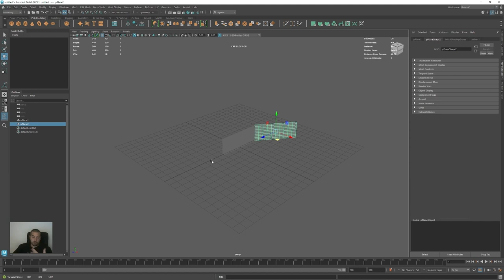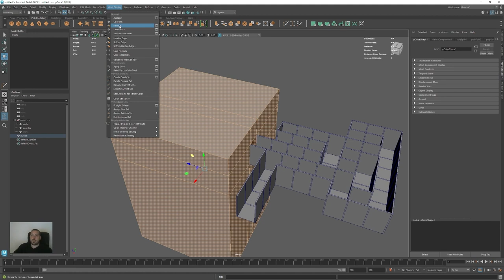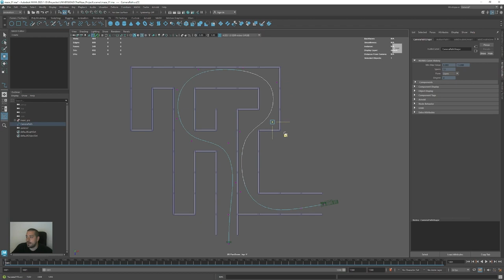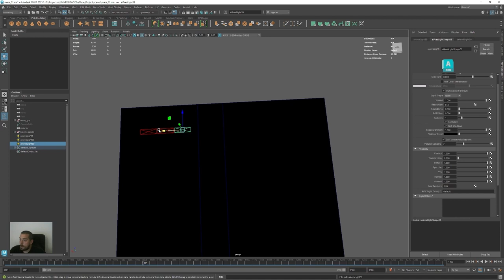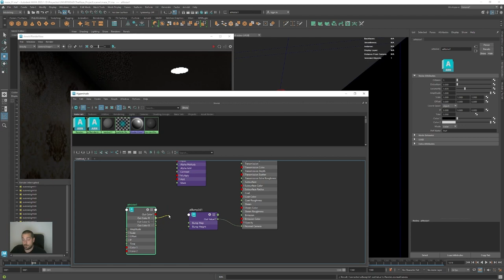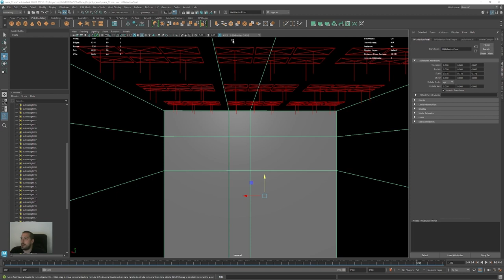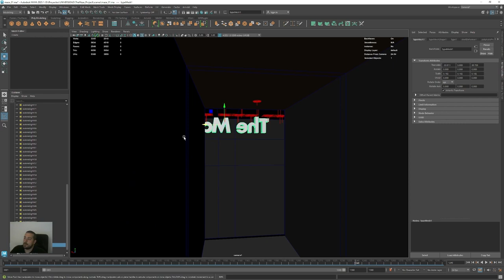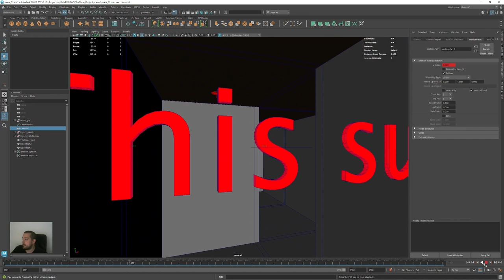Diseño y desarrollo de un teaser de suspense para producciones audiovisuales: Backroom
Diseño y desarrollo de un teaser de suspense para producciones audiovisuales usando el recurso narrativo del backroom.

En este tutorial se va a realizar, mediante técnicas de diseño 3D y animación, un producto audiovisual en formato teaser usando el recurso narrativo del Backroom. Este tipo de recurso narrativo, además de las técnicas empleadas, van a posibilitar la creación de contenidos audiovisuales con un enfoque basado en el suspense y a partir de una visión en primera persona. Esta combinación de técnicas de diseño 3D y de narrativa se basa en el empleo de la presencia en espacios liminales (lugares de paso o transición que aparecen normalmente vacíos de gente, y que presentan una atmósfera surrealista), o factores como la kenopsia (que es la inquietud ante la visión de un espacio, que comúnmente asociamos a las actividades humanas, estando abandonado o vacío). Este, recurso empleado en medios como el cine, fundamentalmente, en los teaser, recurre al empleo, a menudo, de técnicas de edición con efectos visuales y tecnologías digitales. El software de edición empleado para el desarrollo de este ejercicio es Autodesk Maya.

Impartido por: Javier Argente
Diseñado por: Javier Argente / Jose L. Rubio
Edición y Postproducción: Jose L. Rubio / Javier Argente